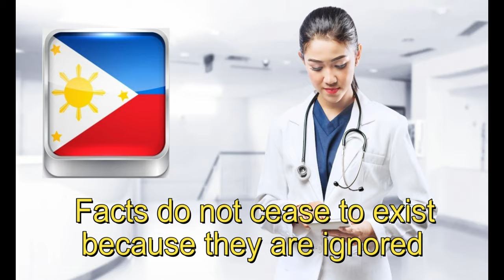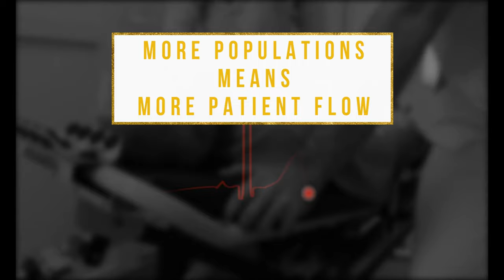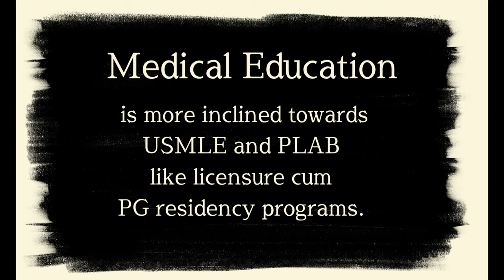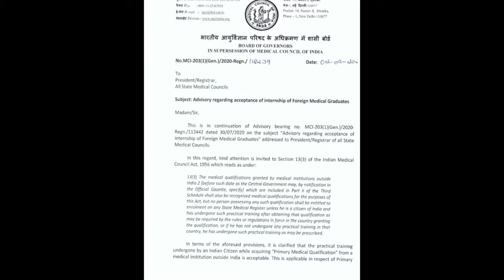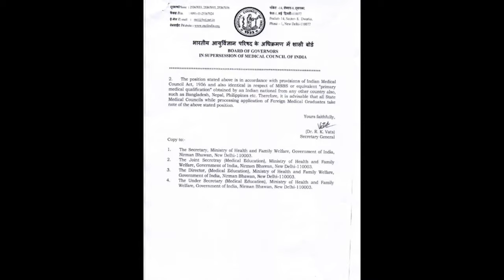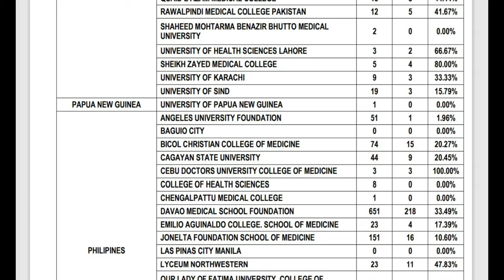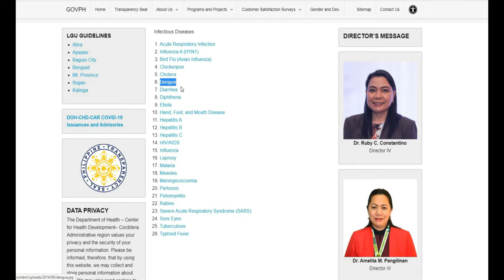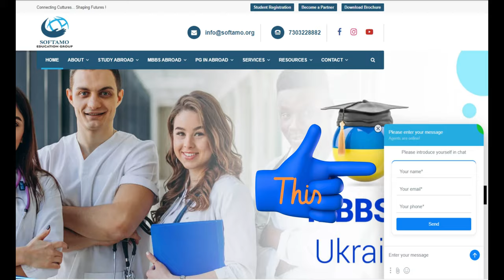Top Medical University in Philippines for Indian Students 2023 | MBBS In Philippines 2023 | Softamo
In this video, I have shared Top Medical University in the Philippines for Indian Students | MBBS In Philippines | Softamo in detail.

Top Medical University in the Philippines for Indian Students | MBBS In Philippines | Softamo

Why MBBS In the Philippines?
- Tropical Country.
- English Speaking Country.
- Population.
- US Medical Education System Mimic.
- Global recognition (Accreditation) of MD degree by WHO, MCI, ECFMG, GMC, IMED, FAIMER, WDOMS, AMC, MCC (Canada), MCNZ (New Zealand).
- Medical Education is more inclined towards USMLE and PLAB like licensure cum PG residency programs.
- Comparatively better pathway as compared to Caribbean countries.
- Quality Medical Infrastructure at Universities and Hospitals.
- BS MD Program of 5.8 - 6 years including Internship.
* BS Program is of 16-22 months.
* MD Program is of 4 years (including internship).
* Total BS MD Program duration equals 5.8 - 6 years.
- MCI Recognised Internship in MD Program. Students can directly apply for Permanent Registration in their respective State Medical Council after passing the FMGE Exam.

- Impressive FMGE Results.

- Tropical Disease Pattern similar to India.
- Budget should be between 29 lacs - 36 lacs (including everything). One of the premium universities costs around 42 lacs inclusive of everything.

Top Medical University in the Philippines
I) Premium
1) Southwestern University School of Medicine
2) Our Lady of Fatima Universities School of Medicine
3) De La Salle Medical and Health Sciences Institute
4) Angeles University Foundation
5) Davao Medical School Foundation
6) Emilio Aguinaldo College School of Medicine

II) Normal
1) UV Gullas College of Medicine
2) Lyceum Northwestern University
3) AMA School of Medicine

About SOFTAMO EDUCATION NO-1 MBBS ABROAD CONSULTANT:

This Channel is dedicated to all the students who are willing to study abroad but are unaware of the facts and confused about how to select a university. Choose your study abroad partner/career planner wisely!
Our vision is to deliver the best University, best knowledge to our students. We deal with MBBS Abroad. For us, the priority is our students and their career.

This channel aims to bring the best of details regarding MBBS abroad and proudly we can say that we are different and we are best.